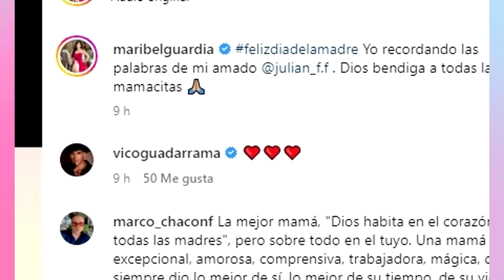Maribel Guardia comparte emotivo video donde aparece su hijo Julián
En este 10 de mayo Maribel Guardia compartió en Instagram un emotivo video en donde se observan algunas fotos de ella junto a Julián, su hijo, fallecido hace un mes, cuando era un niño, así como diferentes fragmentos de programas en los que apareció al lado de su primogénito.
Julián menciona algunas de las cualidades que admiraba de su madre como la pasión con la que realiza su trabajo.